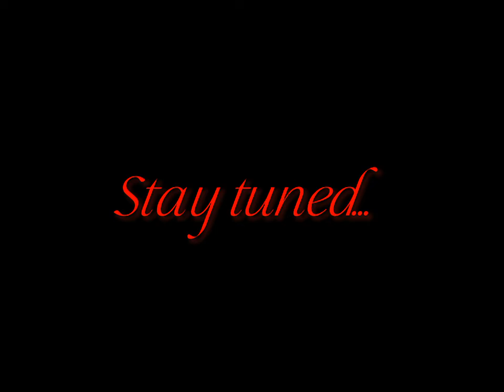the break out [part 4]